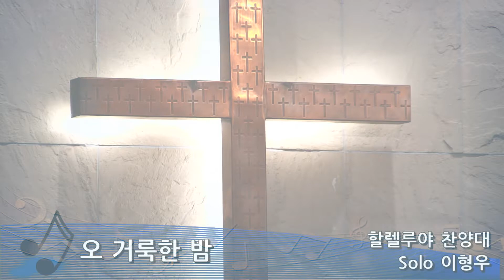[수표교교회 할렐루야찬양대] 오 거룩한 밤 (Solo. 이형우) | 2021년 12월 12일